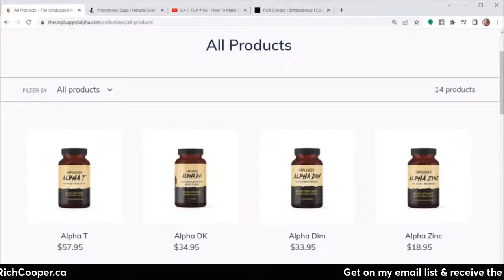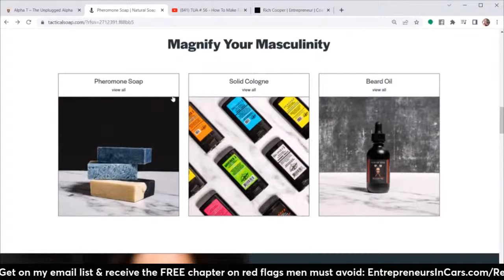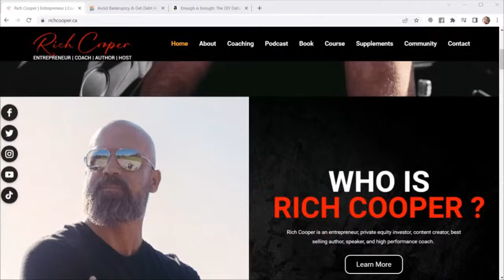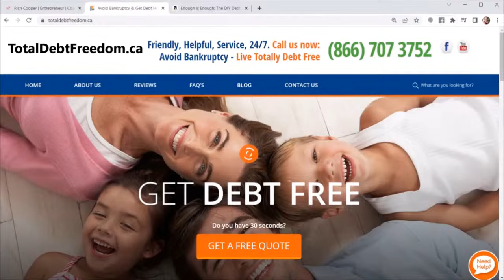TUA # 129 Maintaining Genuine Burning Desire in a LTR or Marriage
Genuine burning desire as I outline in my book, The Unplugged Alpha is key in a Long term relationship or marriage.  In this podcast I'll break down some key ways to maintain it over the long term.

0:00-1:30 -Intro!

1:31-6:30 -Choose a woman who chooses you.

6:31-13:10 -What are women attracted to?

13:11-15:50 -F her good!

15:51-17:40 -High standards/health/improving.

17:41-19:20 -Shit test!

19:21-24:40 -Keep your frame.

24:41-26:50 -Become that alpha.

26:51-29:40 -Keep in shape.

29:41-35:40 -Women like violent men.

35:41-42:30 -Shit test! making guys less confident.

42:31-47:00 -Don't explain the game, play it!

47:01-48:30 -Superchat! Burning desire.

48:31-49:20 - Superchat! You get what you tolerate.

49:21-58:10 - Superchat! Moving in together.

58:11-1:00:00 - Ad!

1:00:01-1:01:00 - Superchat! Use the term "woman"
1:01:01-1:05:34 - Live caller! How to be alpha.

1:05:35-1:15:20 - Live caller! Shit test her back!

1:15:21-1:18:40 - Live caller! Do something you like.

1:18:41-1:20:17 - Outro!